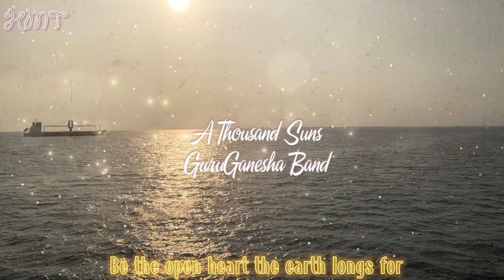A Thousand Suns - GuruGanesha Band(lyrics) | Meditation Music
Lyric:
Ang Sang Wahe Guru(x8)
May the Light of a thousand suns shine through
Live the life of Grace that you were meant to
Wahe Guru...Wahe Guru...(x7)
Carry the Light of God's love into this world
Be the open heart the earth longs for
Can you feel it...Can you feel it(x2)
In your heart
Can you feel it...Can you feel it(x3)
Open your heart...Open your heart...Open your heart
Open your heart...Open your heart...Open your heartCan you feel it
Ang Sang Wahe Guru(x10)